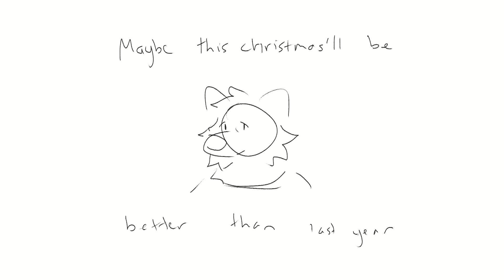happy holidays ig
dramatic irony of the universe or something